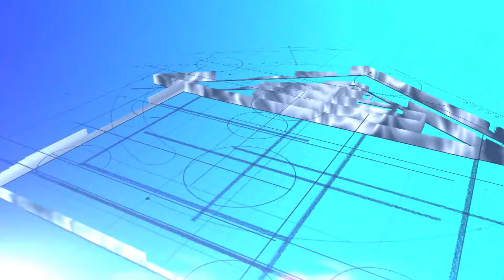Ya Allah Nenek Lagi Sakit Kebocoran Karena Atap Kamar Hanya Pakai Terpal | Bedah Rumah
BEDAH RUMAH UNTUK INDONESIA EPS 653

Dirumah yang sangat sederhana ini pak mau tinggal bersama dengan ibunya yang sudah tua dan sakit-sakitan, saat hujan turun kamar yang hanya beratapkan terpal itu bocor..